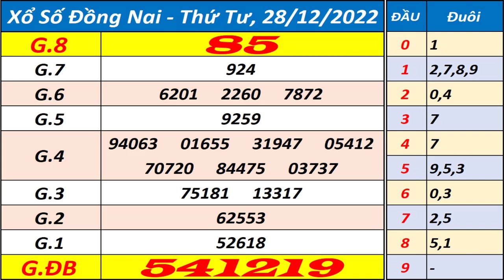Xổ số Đồng Nai ngày 28 tháng 12 | XSDN - KQXSDN - SXDN - Xổ số kiến thiết Đồng Nai hôm nay